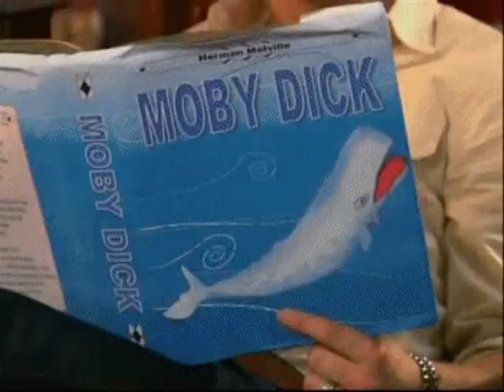Won't You Fly With Me - Episode 25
(Sorry its been a while! If you forgot what happened re-read the last episode)

*With Kevin*
Kevin- So I guess the whole pep talk thing isn't going to happen... I guess I'll go get ready. *Goes to his room and puts on some tight grey pants, a plain white shirt* Maybe I should add something? Oh whatever I don't care. *Gets ready and gets into his car. Drives to Danielle's house*

*With Nick*
Nick- *Gets a reply from Mandy: Yay! Nick its been forever since I last saw you! Can't wait to see you! xoxo Mandy* Sweet! Can't wait either! I should pack my bags and get ready. I'll catch a flight tomorrow morning. Maybe I should tell Joe and Kevin? Nah... That wouldn't be as fun *smiles to himself* Finaly some time for myself!

*With Joe and Demi*
Joe- Can I wear sweats?
Demi- No. Put on something nice
Joe- Like a tux?
Demi- Something less nice.
Joe- Jeans?
Demi- Slightly more nice.
Joe- Um... Clothes?
Demi- *sighs* I'll pick out you're clothes. *Goes to his cloest and picks out some clothes* Happy now?
Joe- Much better.
Demi- *puts the clothes on Joes bed* Now put on your clothes. I'll be downstairs waiting.
Joe- Fine. But can I wear a hat?
Demi- No! Just wear the clothes I picked out for you!
Joe- Ok! Ok! Calm your butt.
Demi- If you would get dressed I would be calm!
Joe- How about you take a nice deep breath?
Demi- How about you get dressed?
Joe- How about you get me some ice cream?
Demi- Oh lord... I'll be downstairs...

*With Nick*
Nick- *Grabs tons of clothes and throws them into his bag* There you go. Done packing. I got pants, shirts, and socks. What else do I need? Hm. Nothing I guess. *Grabs his bags and goes downstairs* Demi if Joe asks where I went tell him I'm going to Jersey to see Mandy for a while.
Demi- Um ok? You got everyone thing?
Nick- Pants, socks, and shirts. Thats all I need.
Demi- Ok have fun. Bye
Nick- See ya *Leaves*
Demi- The smart ass forgot underwear... Maybe I should tell him? Nope. That wouldn't be fun *laughs*

*With Kevin*
Kevin- *gets to Danielles house* Ok I'm ready... I think. *Walks to her front door and rings the door bell*
Danielle- *Opens the door* Oh hey Kev. Whats up?
Kevin- *Gets down on one knee* Danielle... Will you... Um... ma...mar..ma...Go study with me?
Danielle- Aw! Kev sure *kisses him* Thats so adorable!
Kevin- *Thinks: Oh man I blew it...*
Danielle- A bit old school but still so cute of you.
Kevin- Thanks... *Thinks: I'm such an idiot! I blew the perfect moment!*
Danielle- Why do you look so worried?
Kevin- Oh no reason... Just tired thats all
Danielle- Oh wanna come in?
Kevin- Sure...
Danielle- Are you sure these nothing wrong?
Kevin- No. Why would there be? Its not like I did something wrong or anything.
Danielle- You're acting really weird.
Kevin- I'm just tired.
Danielle- Maybe you should lay down for a bit.
Kevin- Yeah I guess. *Lays down on her couch*

*With Selena*
Selena- *Texts Drew: I feel the same way you feel about me. I don't know if this is going to work but I do want to make it work. Will you forgive me? I want to give us another try.* *About to hit send when she drops her and accidently sends it to the wrong person* Oh no! Who did I send it to? *Looks at her phone* Him? Oh god please no...

(Sorry short episode! Next one will be longer! Promise!)

ANSWER THESE!
A) What do you think Demi has planned for Joe?
B) What do you think about what Kevin did?
C) Who do you think Selena sent her text to?
D) If you could chane one thing about this series what would it be?
E) What was your favorite part?